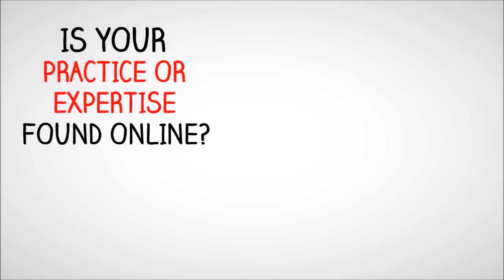DH TV & Enterprises Medical final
Outreaching to medical professional around the world to increase their client bases and improve their bottom lines of income.